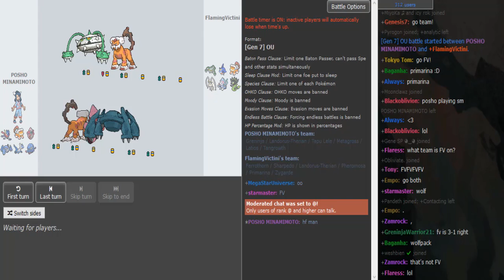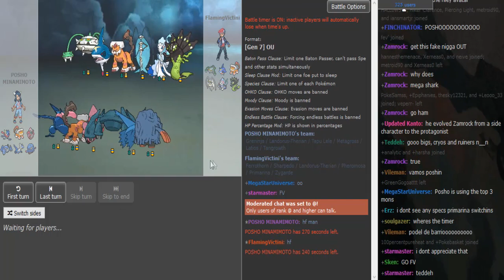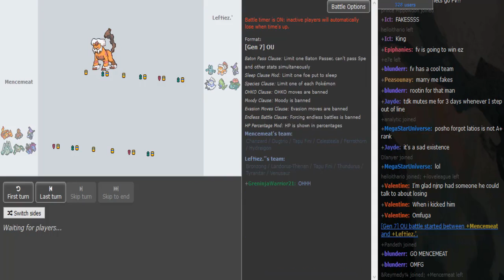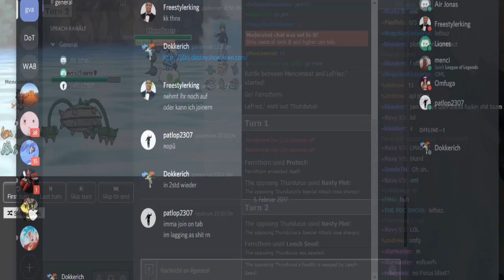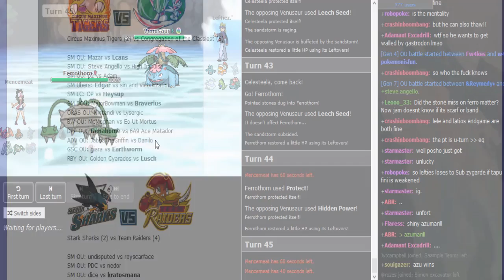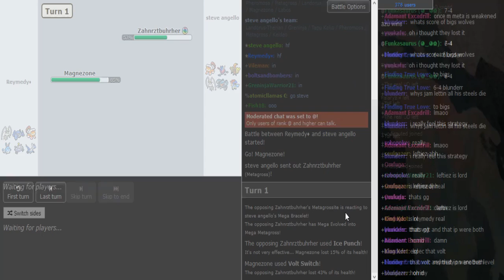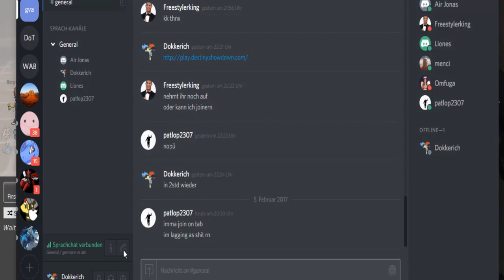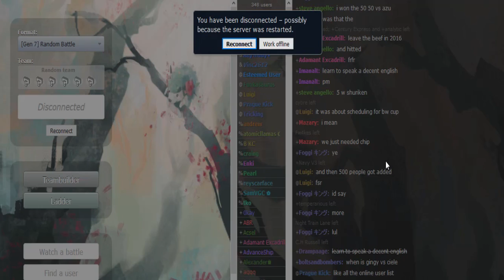SPL8: Jamvad vs Leftiez + Posho vs Flamingvictini + Steve Angello vs Reymedy w/Liones,Patlop,Ship